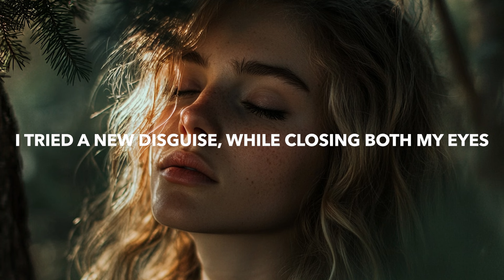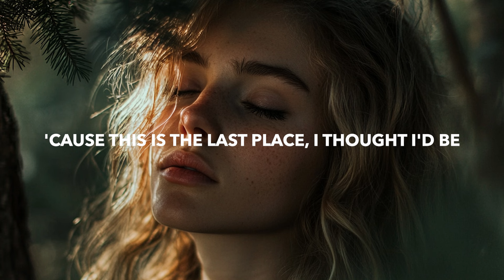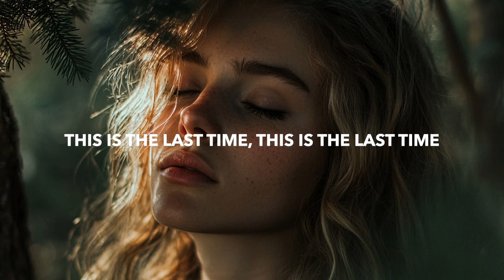Jason Ross - Last Time (Lyrics) feat. Linney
💽 Label: Monstercat

🎤 Lyrics: Jason Ross - Last Time (feat. Linney)
(This is the last time, this is the last time)

I'm crossing all the lines I drew
Remind myself with these tattoos
I tried a new disguise, while closing both my eyes
So I don't have to face the truth

I can't keep acting
So dumb and happy
I tell myself
I used to love it
Now I'm sick of it
I need some help, oh

So this is the last time, I'm gonna do is
'Cause this is the last place, I thought I'd be
I've done it over and over again too many nights
But this is the last time

(This is the last time, this is the last)

Been running out of breath too long
Rock bottom showed me that I'm strong
I've got nothing to lose, somehow I feel brand new
And now I know just what I want